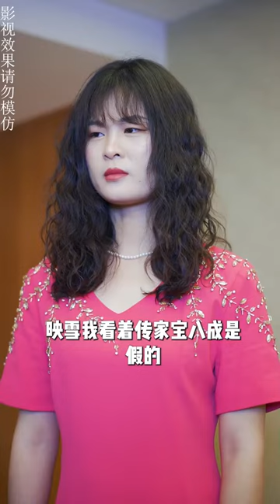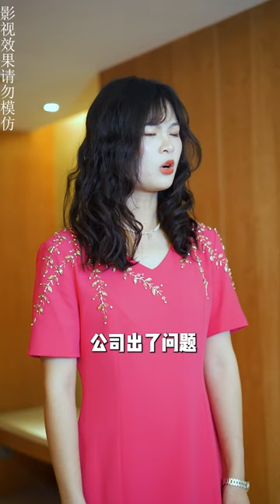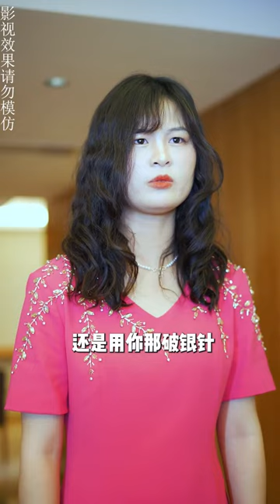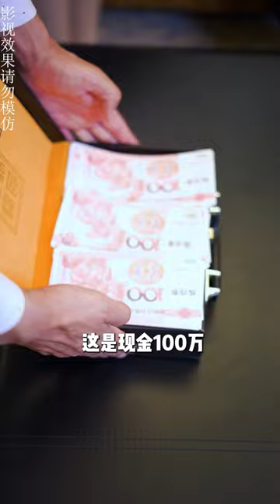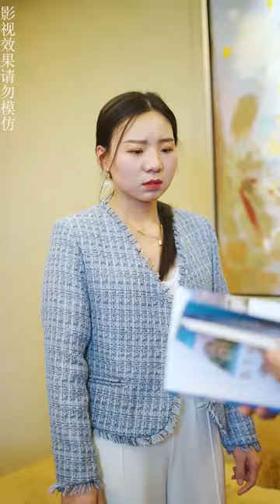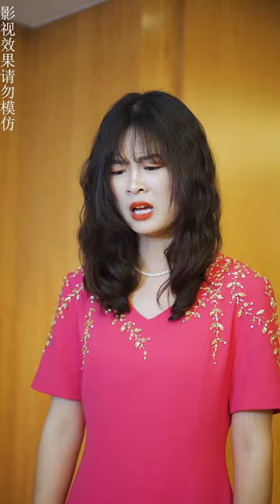【字幕】【全集】男主归来报恩，女主不屑一顾？幕后权势保驾护航，爱情逆袭惊艳全场！《我的冰山美人老婆》热门短剧